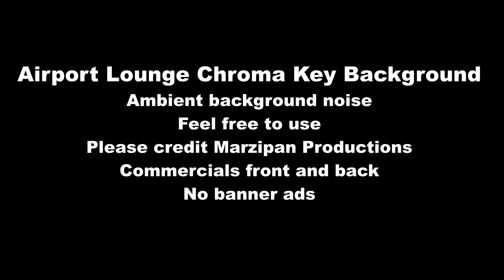AIRPORT LOUNGE WITH GREEN SCREEN: CHROMA KEY BACKGROUND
Chroma key videos can have many uses. They can be used as backgrounds for your videos, for scenes and also some are suitable for relaxation purposes. Enjoy!